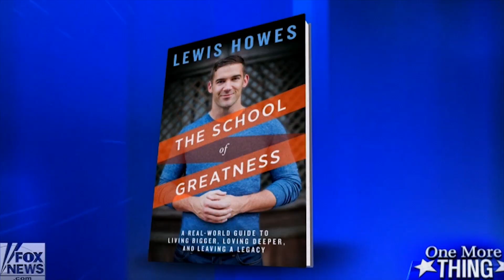Lauryn Evarts and Michael Bosstick: Thriving in Marriage and Business with Lewis Howes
Lauryn Evarts and Michael Bosstick host the entrepreneurial podcast, The Skinny Confidential HIM & HER, which just hit 16 million downloads. Lauryn has turned her passion for beauty, wellness and no-censor advice into one of the most distinctive blogs online today, The Skinny Confidential. Along with the blog, Lauryn released her own book, The Skinny Confidential Lifestyle Guide and a BODY GUIDE, which is a monthly subscription service that includes new workouts and meal plans. Michael Bosstick is the CEO of Dear Media, founder of Bosstick Media, co-founder of Jetbed, Inc., co-host of the TSC podcast + much more.

Lauryn and Michael are open about the struggles of working together while being married and what it takes to keep sex alive after ten years.

So get ready to learn how to keep a relationship exciting (especially while working together) on Episode 820.

Lewis Howes' New Book - The Mask of Masculinity
Lewis Howes is a NY Times Bestselling author, entrepreneur, and former professional Arena League football player. He hosts The School of Greatness, a talk show distributed as a podcast. Learn and hear the stories of various successful people around the world, become inspired, motivated and educated with the SCHOOL OF GREATNESS.